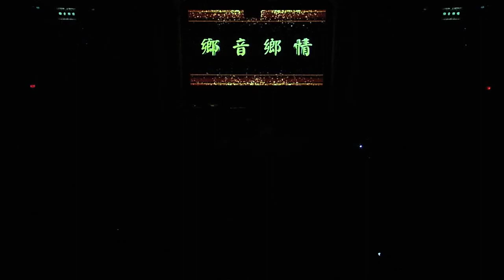《鄉音鄉情2018》京剧